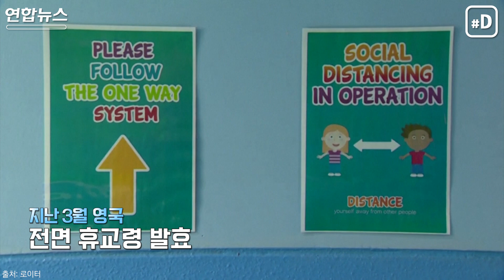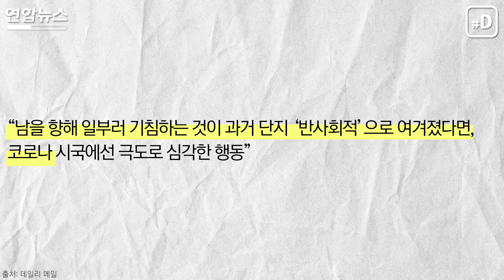"친구한테 '콜록'하면 정학" 코로나 교칙 살벌하네/ 연합뉴스 (Yonhapnews)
코로나19가 본격적으로 퍼진 지난 3월, 모든 학교가 휴교에 들어갔던 영국. 재확산 우려에도 새 학기를 맞아 다시 등교가 시작됐는데요. 보리스 존슨 영국 총리는 "나라의 도덕적 의무"라며 9월 개교를 밀어붙였습니다. 손 씻기 등 영국 학생들이 지켜야 할 방역수칙은 우리 교육부의 가이드라인과 큰 틀에서 다르지 않은데요. 일부 학교가 자체적으로 만든 교칙은 그 내용이 조금 특별해 눈길을 끕니다